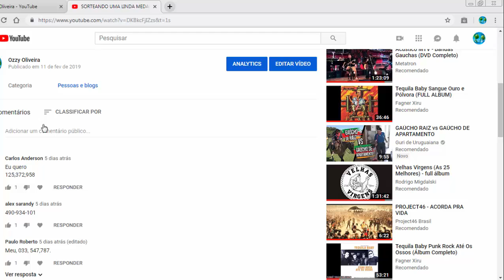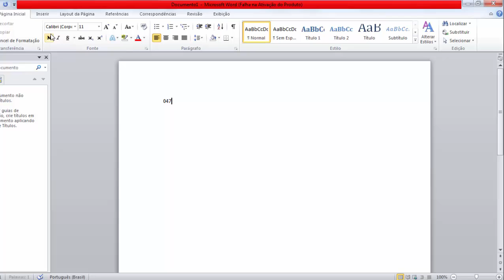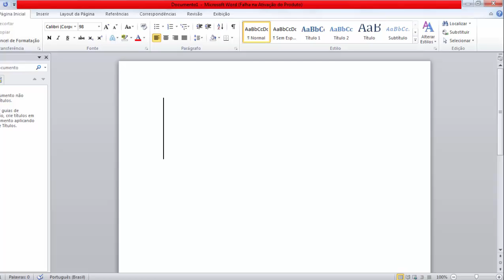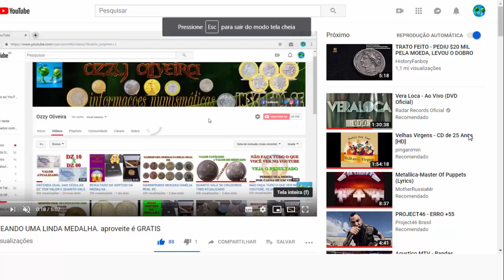MEDALHA GRÁTIS. ESCOLHA SEUS NUMEROS!!